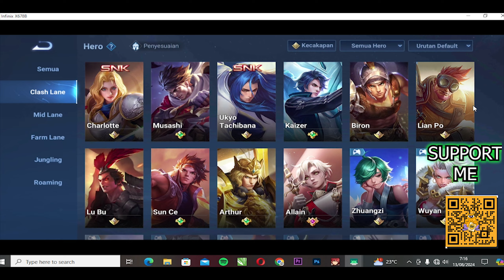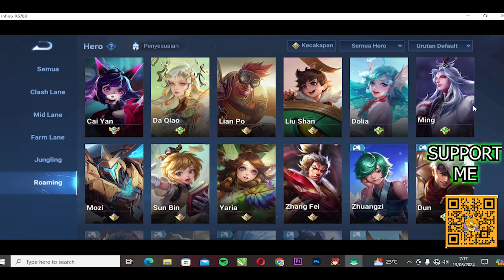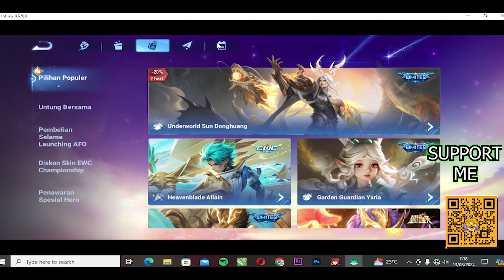KABAR GEMBIRA BAGI YANG MASIH DAPET 12 PENAWARAN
Kali ini gw akan membahas tentang event moba yang sedang ramai saat ini, mau liat bagai mana keseruan dan event yang menarik tonton sampe habis ya

kalo ada yang mau berbagi dukung pasti masuk video

Spek PC Kentang Gw :
Prosesor  i3 gen 2
Ram 2x4 ddr3
Vga Aisurix RX580 8GB
Power suplay gak tau mereknya beli 750k
Penyimpanan SSD SAMSUNG EVO
 Mouse imperian

Thanks semuanya#mobilelegends